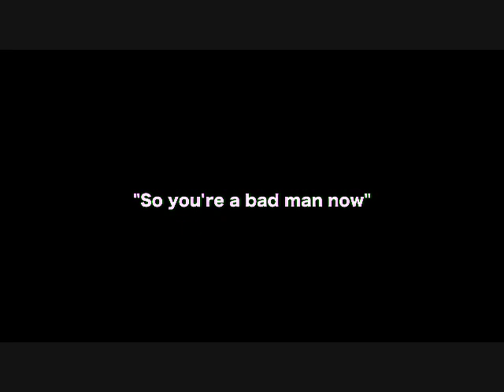"So you're a bad man now"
In the play 'Brothers',  by Tunde Euba, we meet a pair of 2nd generation Nigerian twins growing up in the streets of London. Ken, with his traditional ideas and values, is becoming increasingly alienated from Tai, who lives by the ethics of the street.  It's a complex and potentially dangerous sibling rivalry where anger, violence and membership of a polarised street culture clash with family loyalty.

This play toured secondary schools across London as part of the Choices Project in 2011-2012.

If you're a young person and want help or advice about the themes explored in this video please